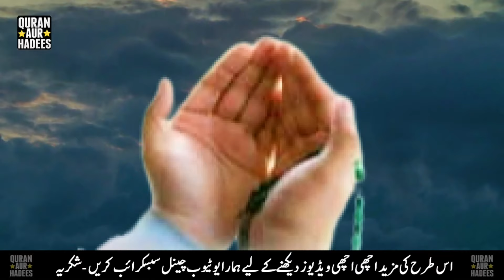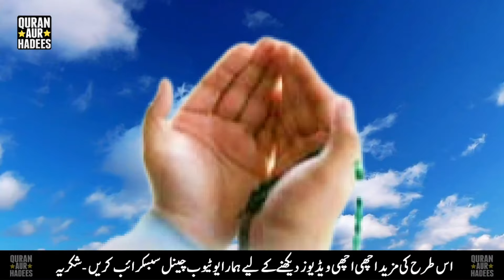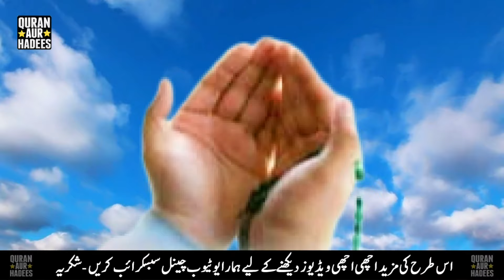Do Dua with this Isme Azam for Acceptance and Blessings of Allah Almighty - Ya Hayyu Ya Qayyum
Do Dua with this Isme Azam for Acceptance and Blessings of Allah Almighty
“Isme Azam” is Arabic word which is a cobmination of 2 words i.e Ism (Name) and Azam (The Great) . So Isme Azam means the Great Name.
Ya Hayyu Ya Qayyum is the two greatest names of Allah (ﷻ), also considered Isme Azam by many Islamic scholars of the world.

Hazrat Mohammad (ﷺ) said the greatest name (Isme Azam) of Allah is in three Surah of the Quran and that is Surah Al-Baqarah, Surah Al-e-Imran, Surah Taha.

Through which the Dua of the person will be fulfilled if he prays to Allah (ﷻ) by taking those names. (Ibn e Maja-Hakim, Jamia Al Saghir)

Therefore if you recite the first line of Ayatul Kursi, which is in Surah Al-Baqarah, you’ll get these two greatest names of Allah.

Hazrat Abu Imama (RA) told that I searched Isme Azam according to the sayings of Prophet Hazrat Mohammad (ﷺ) and I found it 3 Ayat.

Ayat 255 of Surah Al-Baqarah “Allahu laaa Ilaaha Illaa Huwal Hayyul Qayyumu”
Ayat 2 of Surah Al-e-Imran “Allahu laaa Ilaaha Illaa Huwal Hayyul Qayyumu”
Ayat 111 of Surah Taha “Wa Anatil Wujuhu Lil Hayyil Qayyum”

[VIDEO FOOTAGE]
Most of the footage used in our videos are created by ourselves and we own the copyright to these video clips. We record video clips with our camcorder. Some stock footage clips and images are used in our videos as well and these are licensed to our channel Quran Aur Hadees.